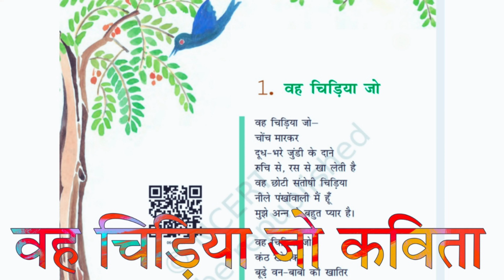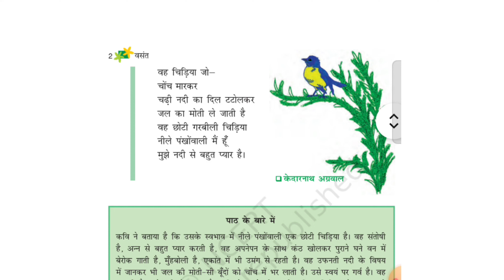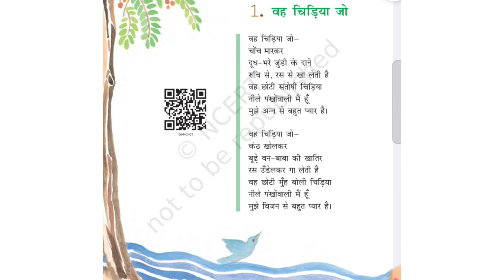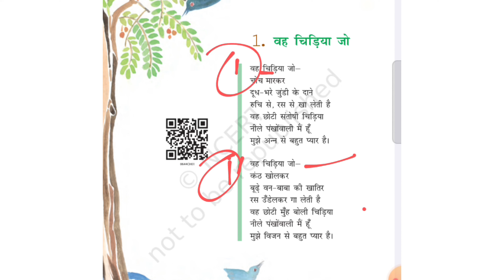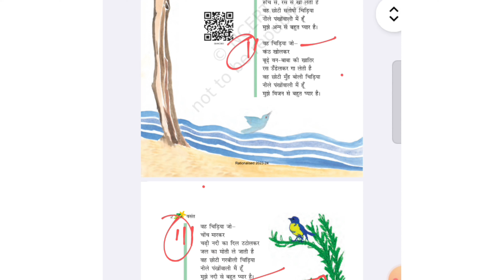वह चिड़िया जो कविता। vah chidiya jo! वह चिड़िया जो कविता का भावार्थ। class 6 hindi chapter 1 !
प्रस्तुत पाठ हमारे हिंदी पाठ्यपुस्तक वसंत भाग - 1 से लिया गया है पाठ का नाम - वह चिड़िया जो कविता और लेखक का नाम - केदारनाथ अग्रवाल हैं।
केदारनाथ अग्रवाल प्रगतिशील काव्यधारा के प्रमुख कवि हैं। उनका जन्म 1 अप्रैल1911 में हुआ।
जन्म स्थल -
                 उत्तर प्रदेश मृत्यु - 22 जून 2000 को
कविता संग्रह अपूर्व के लिए 1986 में साहित्य अकादमी पुरस्कार मिला था।